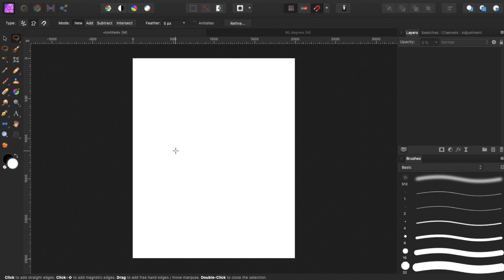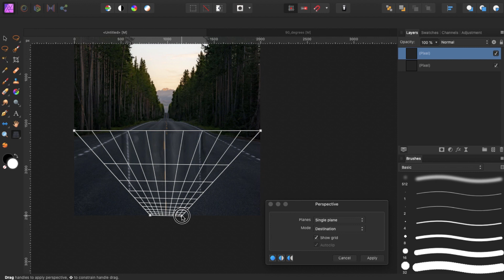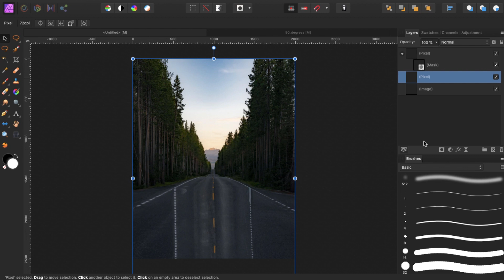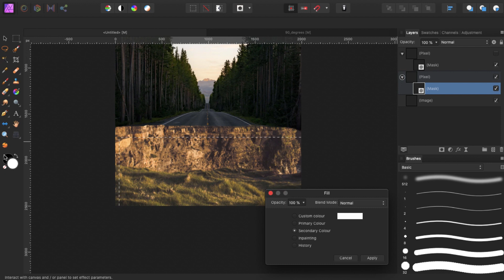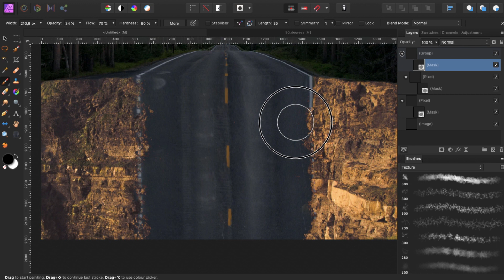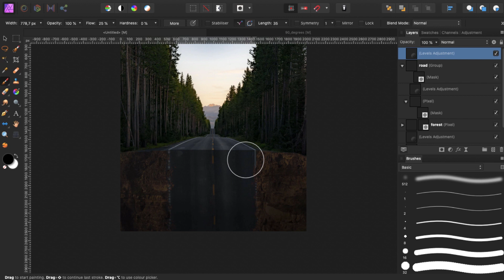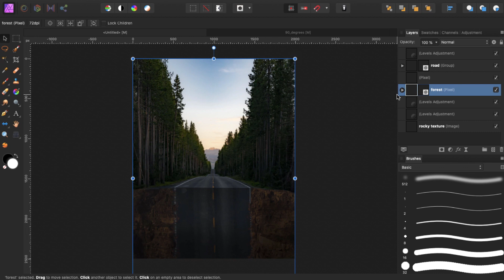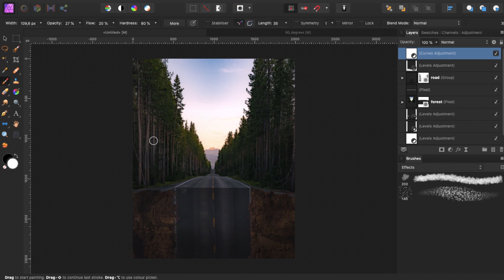How To Create IMPOSSIBLE Perspective Effect in Affinity Photo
In this crazy photo manipulation tutorial I will show you how to easily bend a road in Affinity Photo with the Perspective Tool. This is a great effect that will literally bend the mind of your viewer! You will learn how to use the perspective tool to create this fun and surreal photo!

I hope you've learned something new today! Want to learn more? Check out:

FREE AFFINITY ASSETS:
⚡️ Instantly add realistic elements to your photos - Try The Ultimate Brush Bundle for FREE: